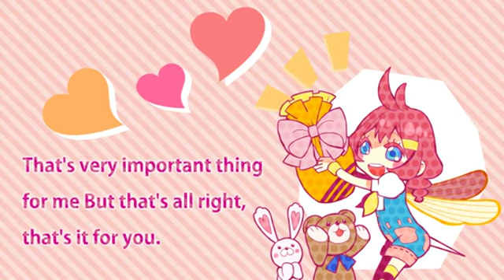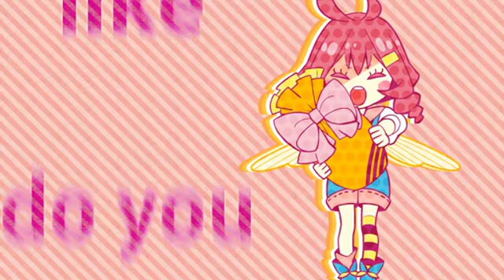【PV】My Babe Bee / Ryu☆ feat. Mayumi Morinaga